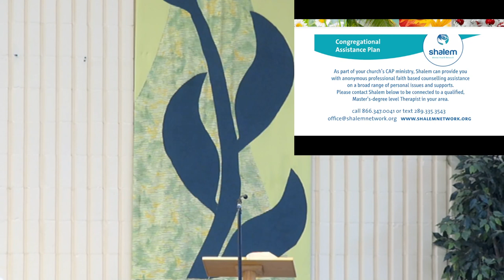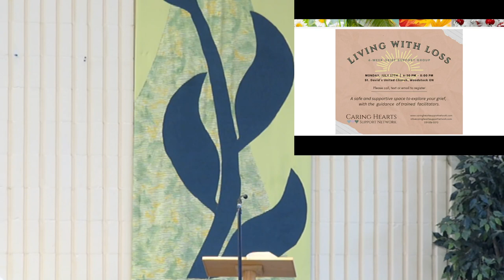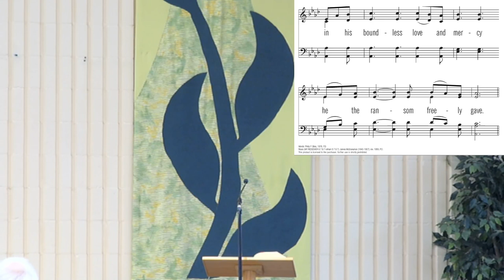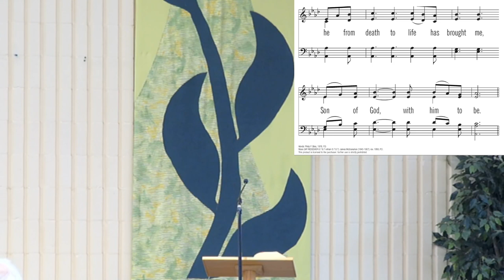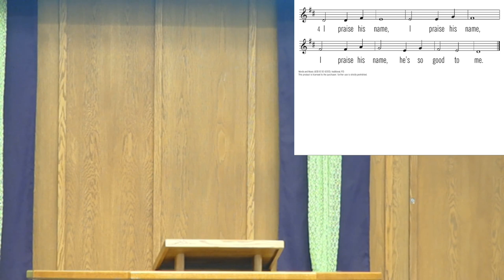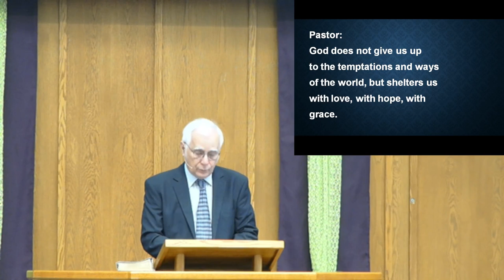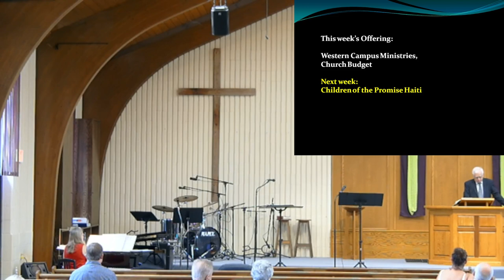Worship Service July 2 2023